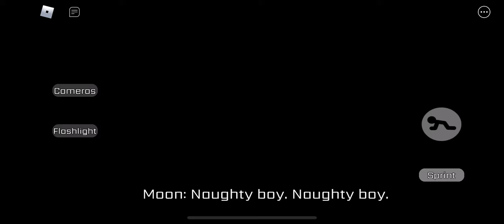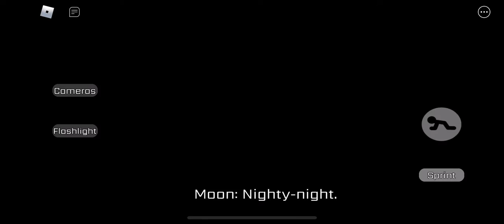Five nights at Freddy’s security breach part 2